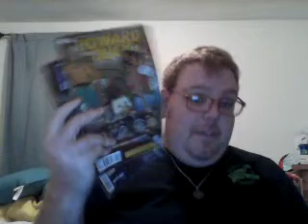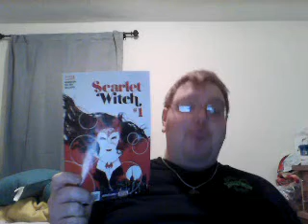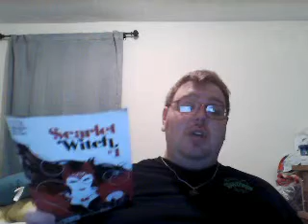Nick Lenz top 35 favorite All New All Different Marvel Now series Part 3